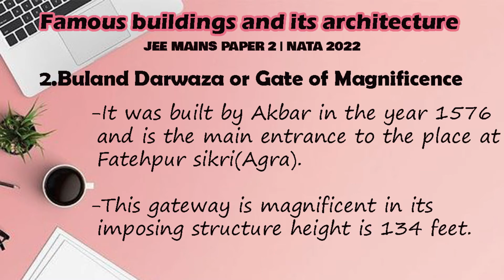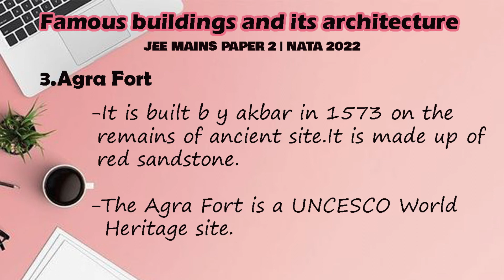Famous buildings and Its Architect